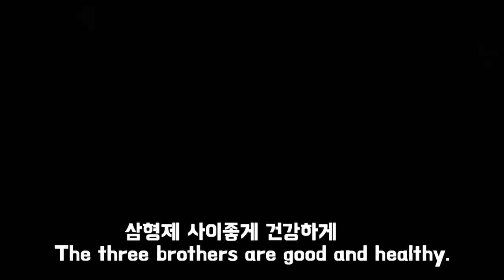꽁냥이들 낚시대놀이 2편 집사가 고양이와 같이 놀아줘야하는 이유 The reason why a butler is with a cat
고양이 집사가 아이들과 함께 사냥놀이 하는 이유가 뭘까요?
아이들은 이른 아침 늦은저녁으로 후다다를 한다던가  아님  서로간에
다툼이 잦다던가 소변테러등 여러가지 문제점이 생길수가 있으며
이런 문제점들은 대부분의 집고양이들이 겪는 문제로 지극히 정상이라고
합니다
집사들 생활패턴에 꼭 맞추어야 합니다  라는 정답은 없습니다
집사님댁 아이들 또한 사냥본능을 어느정도 놀이로 충족시켜주어야만
보다 건강하게 집사와 지낼수가 있기에  하루 30분씩 아이들과
함께하는 시간을 가져보도록 해요

Track : 할머니의 피아노

카톡 : BSH112972